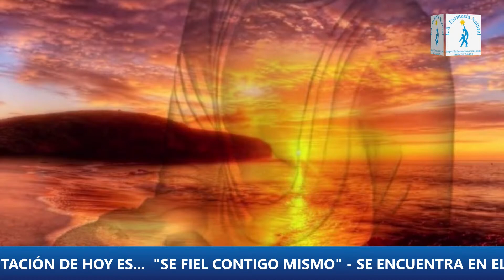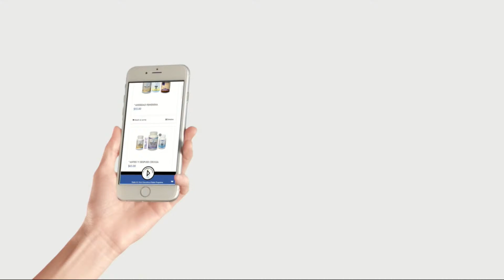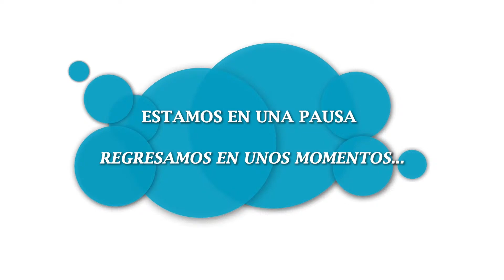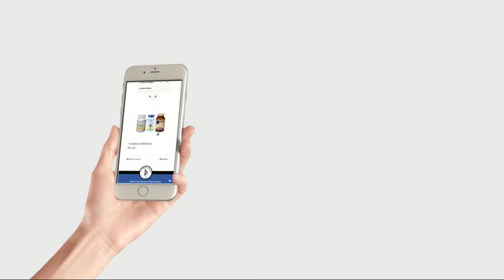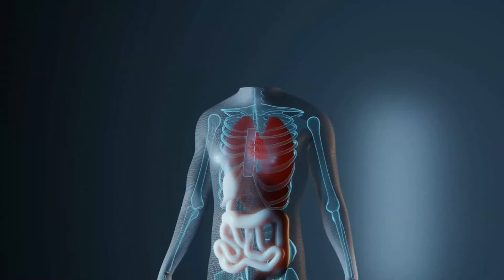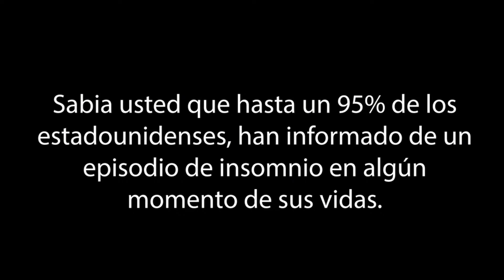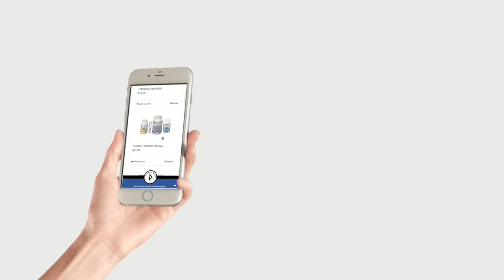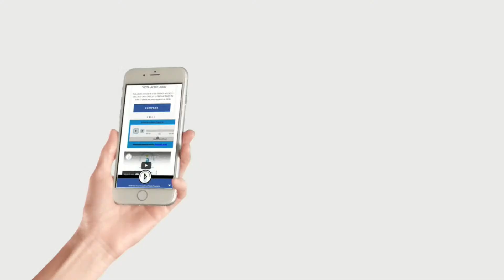Nutrición al Día con Neyda Carballo Ricardo - CONTROL DE AZÚCAR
CONTROL DE AZÚCAR